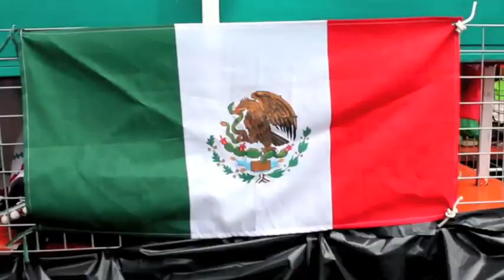Inauteriak 2013, zapatua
Inauteriak Elgoibarren eta Mendaron (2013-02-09)